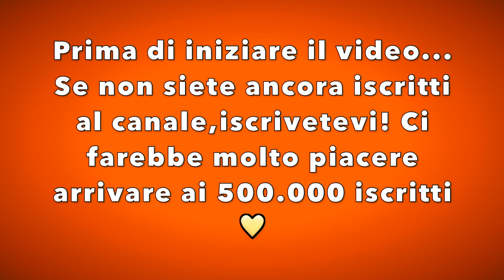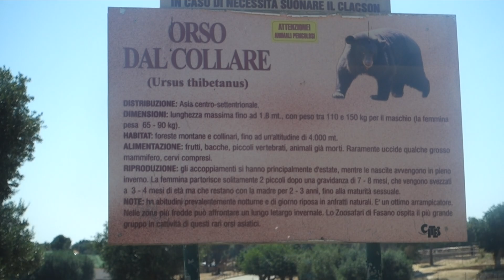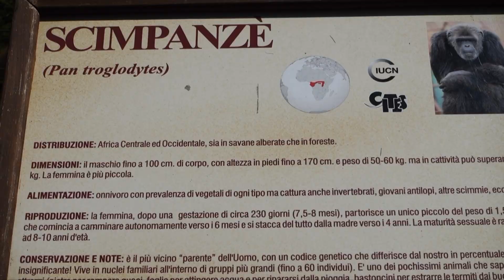ANDIAMO ALLO ZOO - TIPI DA ZOO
Raggiungiamo 10.000 Like in questo video : )